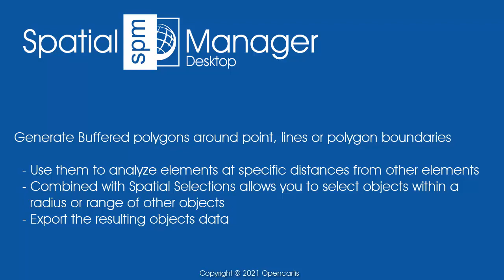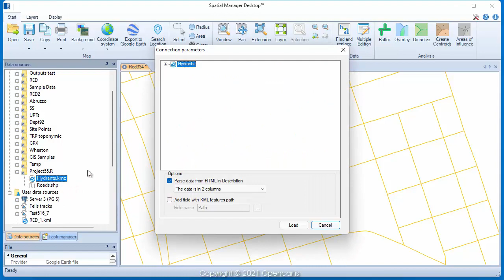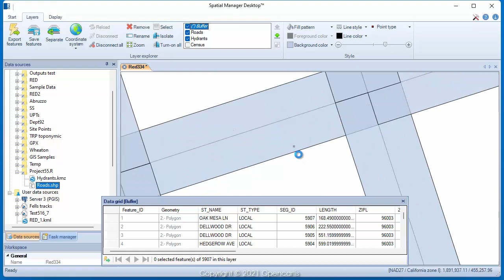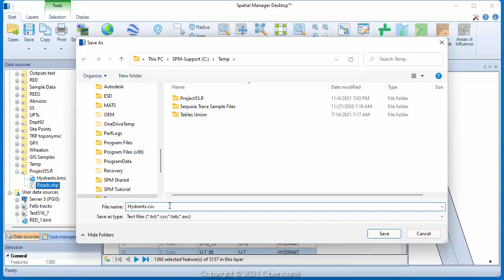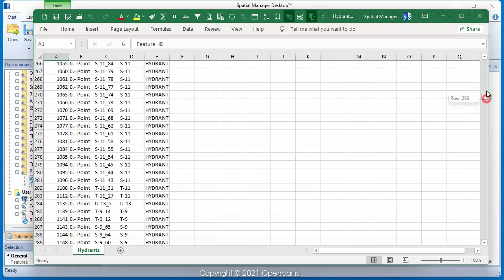Buffers (Desktop) - Spatial Manager Blog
Among the spatial analysis tools included in 'Spatial Manager Desktop', the Buffer function allows you to generate Buffered polygons around point, linear (lines, polylines, etc.) or polygonal (boundaries) objects. Buffers have multiple applications to analyze objects and their relationship with their own or other objects' environment, as in the example reviewed in this video

As you can review in the video, through this example we will build a table including the data of the Hydrants that are close to the Roads of a municipality

First, we import the Hydrants (which are in a KMZ file from Google Earth) and the Roads (which are in a Shapefile) into a map of the city

Then, using the Buffer function, we generate Buffers around the vial axes. In this example we define a fixed distance of 25 feet from the axis. In the video you can also review other options of interest in the Buffer function that are applied in this example

Finally, we make use of the Spatial Query selection function to select all the Hydrants that are "Within" the generated Buffer polygons, and, in the application Data Grid, we export the selected Hydrants data to a CSV file, which we can open and handled in MS Excel and many other applications